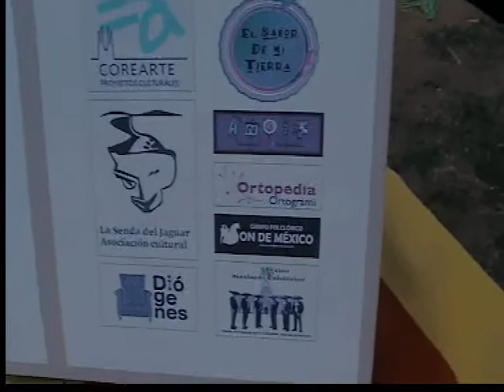AME Associació Mexicans d'Esparreguera - Estand Festes Independencia de El Prat (23.09.2012)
[CAT] Festa de la Independència del Salvador i pobles de Centre Amèrica
Parc Nou
El Prat de Llobregat [Barcelona, Catalunya, Europa]
Diumenge 23 setembre 2012
Gravació i edició: Lluís Artigas Jorba
AME Associació de Mexicans d'Esparreguera i tot Catalunya

[MX] Fiesta de la Independència de El Salvador y pueblos de Centro Amèrica
Parc Nou
El Prat de Llobregat [Barcelona, Cataluña, Europa]
Domingo 23 de septiembre de 2012
Grabación y edición: Lluis Artigas Jorba
AME   Asociación de Mexicanos de Esparreguera y toda Cataluña

[ENG] Independence Day of El Salvador and Central American peoples
Parc Nou
El Prat de Llobregat [Barcelona, Catalonia, Europe]
Sunday September 23, 2012
Recording and editing: Lluis Artigas Jorba
Mexican Association of AME Esparreguera and Catalonia

[FR] Jour de l'Indépendance du Salvador et du Centre peuples américain
Parc Nou
El Prat de Llobregat [Barcelone, l'Europe]
Dimanche Septembre 23, 2012
Enregistrement et édition: Lluis Artigas Jorba
Association mexicaine de l'AME Esparreguera et la Catalogne

[EUSK] Independentzia Eguna El Salvador eta Erdialdeko Amerikako herrien
Parc Nou
El Prat de Llobregat [Bartzelona, Katalunia, Europa]
Igandea September 23, 2012
Grabatzen eta editatzen: Lluis Artigas Jorba
Mexikoko Ame Esparreguera eta Kataluniako Elkartea